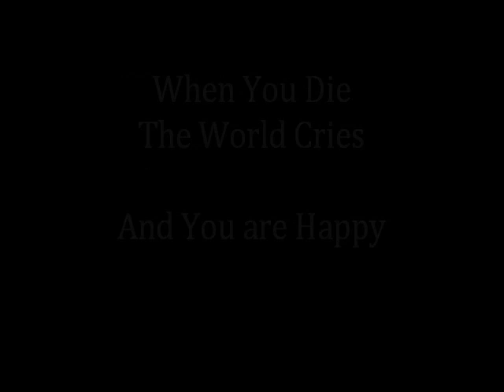For Jasper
STORRS - Jasper Howard, a 5-foot-9, 174-pound starting cornerback on the UConn football team, died today after an on-campus stabbing.

According to multiple sources, Howard, 20, was reportedly was sta